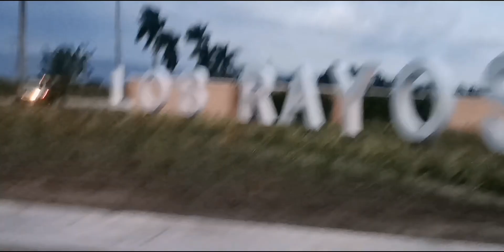A Beautiful Lighthouse at LOS RAYOS LAKE RESIDENCES | Brgy. Madaum, Tagum City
📍Los Rayos Lake Residences

Located at Brgy Madaum, Tagum City, Davao del Norte.

Soon this place will be a subdivision and as of now, you can go inside for free.

What a great investment if you acquire a lot only real estate property here in LOS RAYOS LAKE RESIDENCES

A beautiful and peaceful community in the future. The area where its located was planned to be a BGC-like community.

LOS RAYOS LAKE RESIDENCES  is a 37-has. development situated within the exclusive Hijo Estates, an eco-tourism destination at Brgy. Madaum, Tagum City, Davao del Norte.

❇️Features & Amenities

✅3.9 has. man-made lake
✅Lighthouse
✅Outdoor pavilion
✅Community clubhouse
✅Basketball court
✅Children's playground
✅Fully landscape gate
✅Underground drainage system
✅Guard house with 24/7 security
✅Centralized electrical and water system
🟢20 meters wide main road
🟢15 meters wide secondary roads
🟢10 meters wide tertiary roads
✔️Non-lakeview lots
✔️Lakeview lots
✔️Lakefront lots